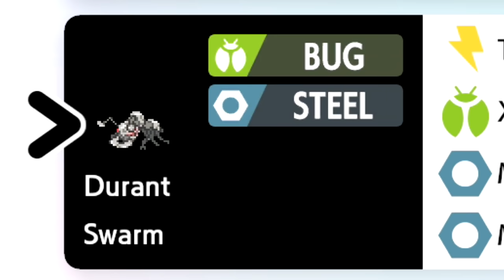Jaiden found a Blaziken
Jaiden last name Animations set out to find a Blaziken as Ross, Altrive, and I just suffered from a reasonable distance behind her

THANK YOU TO MY FRIENDS!